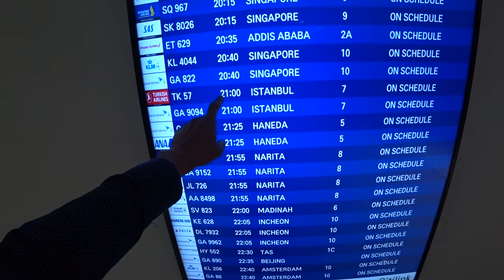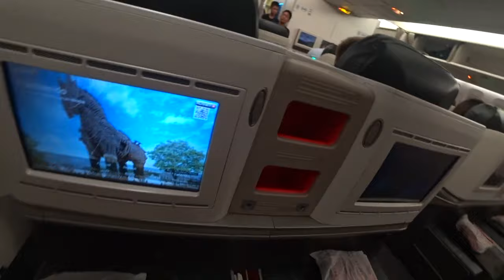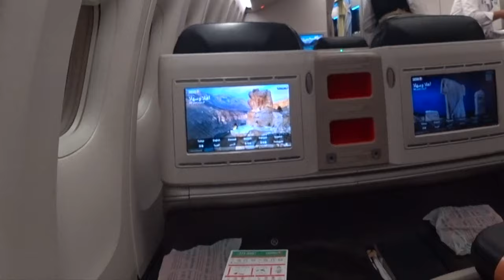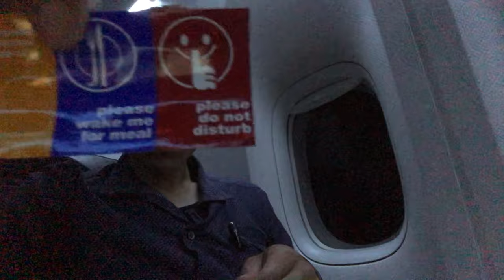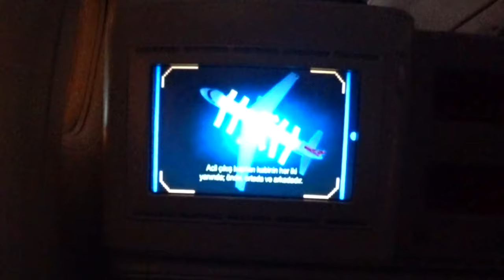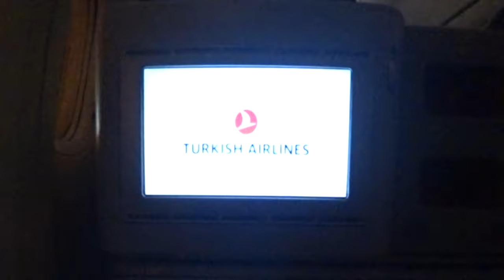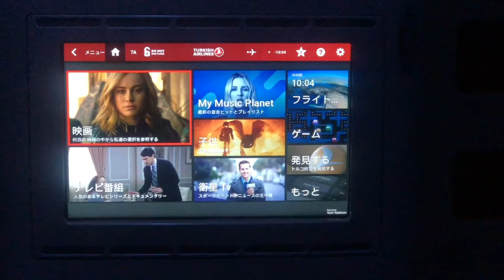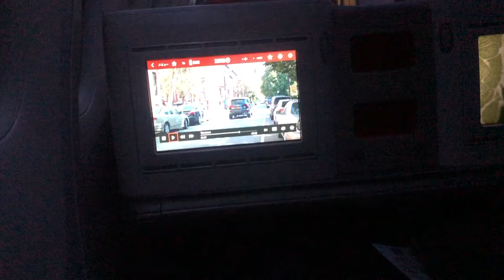【ANAダイヤモンド修行】〜２〜ターキッシュエアラインビジネスクラス利用・ジャカルタスカルノハッタ国際空港〜イスタンブール新国際空港♪ダイヤモンド修行の開始です！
ANAダイヤモンド修行〜２〜ターキッシュエアラインビジネスクラスでジャカルターイスタンブール路線の動画です♪

搭乗日：２０１９年７月３日
クラス：ビジネスクラス
座席　：７A
保有ステータス：ANAプラチナメンバー

ANAダイヤモンド修行開始路線！
ジャカルタ〜イスタンブールまでビジネスクラスで利用しました。
合計４路線乗るうちの１路線目となっています。

ジャカルタ(NOW)ーイスタンブールーニューヨークーイスタンブールージャカルタ

「撮影機材」

・iPhone８P